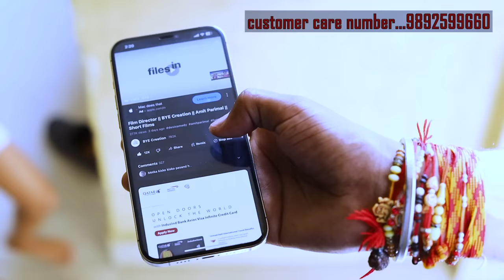BIWI CHALI MAAYKE | PART | - 3 | BUNDELKHANDI SHORT FILM | - NEERAJ MEENA | BHAI BEHEN KA PYAAR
hn toh bhaiyya ye hai apni biwi chali maaiyke kahani ka teesra or aakhri episode jaisa ki aap kahani m dekh skte hai ek behen ne apne bhai ke liye pati se chipkr apne ghar ka kaafi anaaz bech diya , or yeh sab hasya ka hissa tha aisa real main ho sakta hai ya nahi pata nahi , or ek jija saale ka bond humne kahani m dikhaya hai gussa ek dusre pr aata hai pr kch risto m jubaan band rkhni hi padhti hai , kya kar skte hai kch riste hote hi aise hai , ek kahabat toh aapne suni hi hogi , saari khudaai ek taraf or joru ka bhai ek taraf , bas issi prakar ke hashya vyang se bhari hui ye kahani aapke saamne pristut hai , ab aap batayen kahan aapko kaisi lagi, yeh kahani bilkul manghadat hai iska real life se koi lena dena nahi hai , yeh kahani sirf entertainment ke liye hai , kisi ki bhavnao ko thesh pahuchane ka hamara koi maqsad nahi hai...dhanyabaad ram ram...